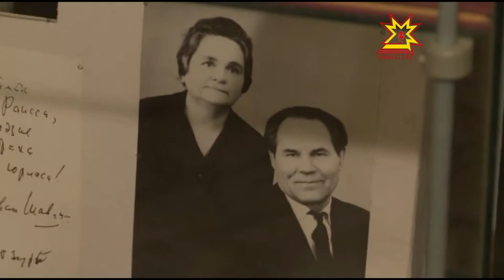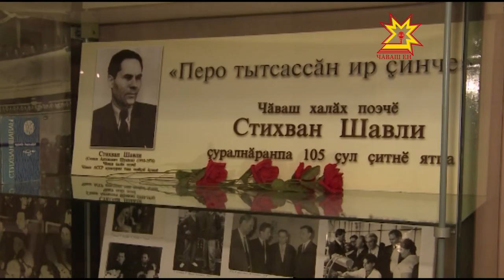Стихван Шавлин 105 çулхи юбилейне музейра палăртрĕç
Паян чăваш халăх поэчĕ Стихван Шавли çуралнăранпа 105 çул çитрĕ. Унăн ятне чăваш литературине юратакансем аван пĕлеççĕ, поэт сăввисемпе чăваш композиторĕсем сахал мар юрă çырнă. Паян Константин Иванов ячĕллĕ Литература музейĕнче асăну каçĕ иртрĕ.